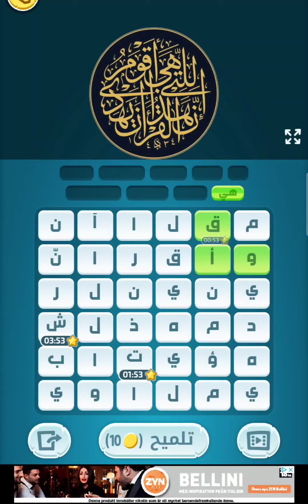حل لغز الجمعة 30 يوليو 2021 كلمات كراش حل اللغز اليومي